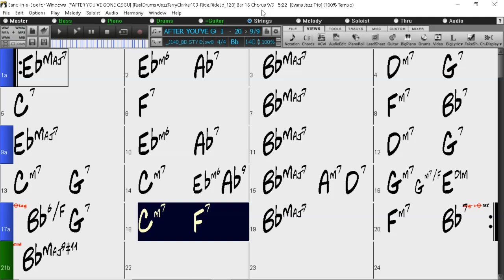BACKING TRACK - AFTER YOU'VE GONE (Turner Layton, Henry Creamer) (Bb) 140 BPM SWING